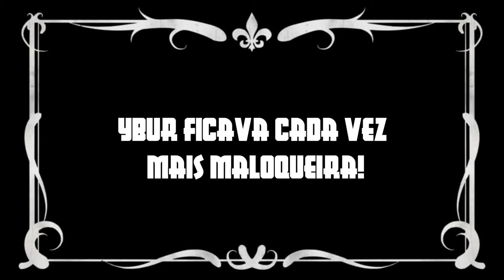[Vocaloid Brasil] Discagem Rotativa (BAI-F0) +UST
Eu realmente gostei de como ficou o resultado final. Essa foi a primeira musica da GHOST que eu escutei e também usei ela em um trabalho de artes no passado, como eu já tinha a letra traduzida e como eu descobri o UTAU recentemente, então decidi fazer isso.
Meu deus, o BAI-F0 canta português muito bem, ele é um banco de voz VCV mas ele tem VC como se fosse um banco CVVC  e isso ajudou MUITO na pronuncia.
Essa personagem é da historia do Souldro a Ybur (se fala Yubur). Eu sinceramente criei ela baseada na Frances Elsner (só único fato é que Ybur é originalmente um dragão).
Por que eu usei o Tempos Mordenos? Pq é o unico filme em preto e branco que eu já assisti, pq foi o primeiro a dar na mente e pq n queria ficar cortando partes de filmes, eu sou dedicado, mas não tanto assim "-w-
Eu notei que eu não dei os créditos a uma pessoa. Obrigado, LunarConstruct, eu usei seu UST.
Images e gifs pegos do Google Images
Video/Adaptação/Personagem/Tradução por mim, The_Criator
Você pode pegar o UST no meu discord